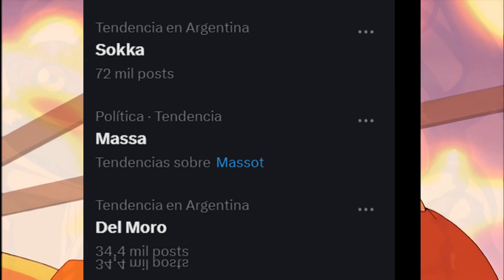Sokka no sera Sexista | Menos inclusion en Netflix? | Avatar: The Last Airbender Netflix 2024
La entrevista de los protagonista de Avatar:the Last Airbender con Entretaiment Weekly nos dejo varios detalles y CAMBIOS que tendremos en la historia. En este video hablaremos sobre uno de los cambios mas destacados y es que Sokka no será sexista en esta adaptacion .. Ustedes que opinan ? dejenmelo en comentarios !

Apoya al canal haciendote Miembro o  Haciendo una donacion!

COMICS Y LIBROS DE AVATAR FISICOS

Noticias sobre la Pelicula de Avatar La leyenda de Aang 2025 la pelicula que veremos en cines. Conoceremos nuevos episodios de la serie con el Nuevo Avatar tierra con su llegada en 2025. Avatar The last Airbender y Avatar La leyenda de Aang . Avatar Live Action de Netflix con su estreno en 2023. Aang, Zuko, Katara, Sokka, Toph y el resto de los personajes despues del universo de avatar. Tambien veremos el Trailer de Avatar: La leyenda de Aang  La adaptacion de Netflix ,actualizaciones sobre Kyoshi en el Juego Avatar Generations donde explican y muestran por primera vez contenido canon como imagenes de Rangi , Kyoshi ,Kelsang entre otros personajes. Lo que sucedió después de los eventos de Avatar The Last Airbender. Episodios de Netflix de Avatar, el último maestro del aire. Netflix Avatar The Last Airbender Planes de nuevos episodios. Nueva historia de Avatar The Last Airbender explicada por Mike y Bryan. Qué pasó con el equipo Avatar después del final del tercer libro de Avatar, The Last Airbender. Aang, Zuko, Katara, Toph y Sokka.